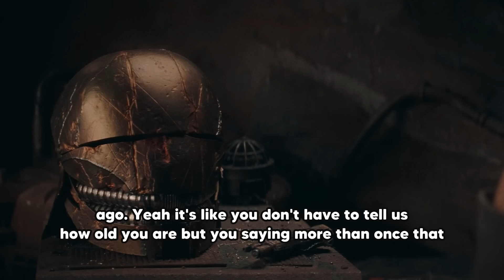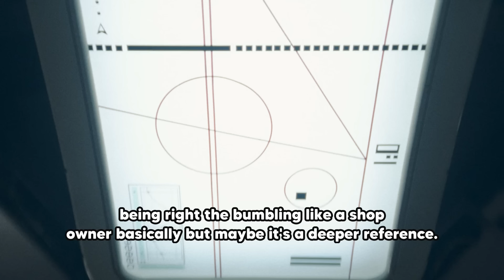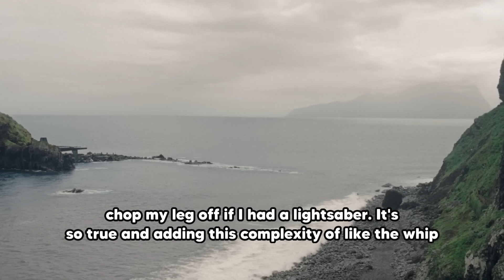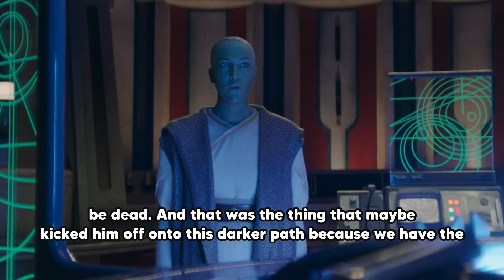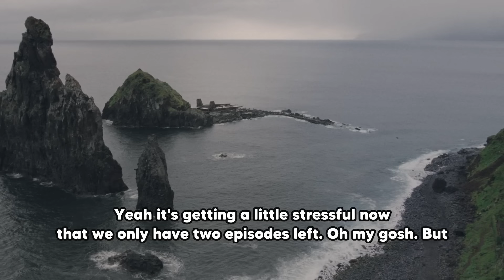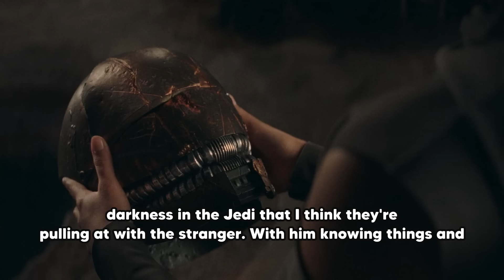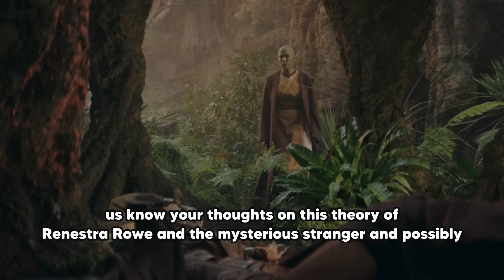Okay This Got a Lot More Interesting and Complicated... Star Wars Theory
StarWars Episode 6 of The Acolyte pushes the story forward but also leaves a huge question about why we had the earlier episodes to begin with and why we didn't start at a different point in the series that actually means something. This is very interesting, but also complicated. Could Qimir also be an old padawan of Vernestra Rwoh, or have a closer relationship with Sol?

Your place for everything Star Wars Gaming, the TV Shows, and Movies!

Star Wars Uplink aims to bring you the best Star Wars podcast every week, discussing the latest and greatest from the Star Wars Universe! New Star Wars movie trailers, Disney Plus TV Show Reviews, Reaction Videos, Star Wars Theory breakdowns, and Star Wars Lore Explained!

If you're looking for videos and podcasts on: The Mandalorian, Ahsoka, Skeleton Crew, The Acolyte, The Book of Boba Fett, Obi Wan Kenobi, Bad Batch, Clone Wars, Rebels, Jedi Survivor, Star Wars Battlefront, Star Wars Hunters, and every new Star Wars movie, you're at the right place!

With almost a decade of podcast experience and 350+ episodes, we're here to keep you up to date on everything going on in the Galaxy Far, Far Away!

We hope you have a good rest of your day, and remember... May The Force Be With You.